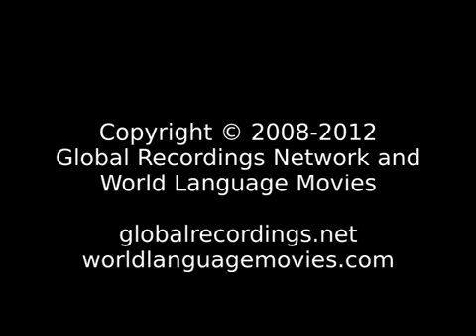Belarusan Russia ! Words of Life! JESUS SAVES! JESUS IS LORD!